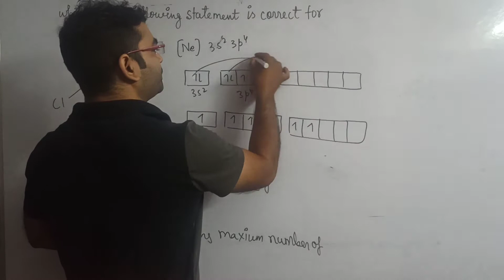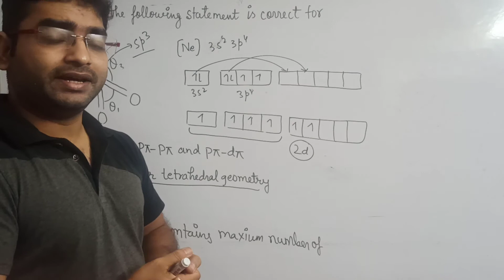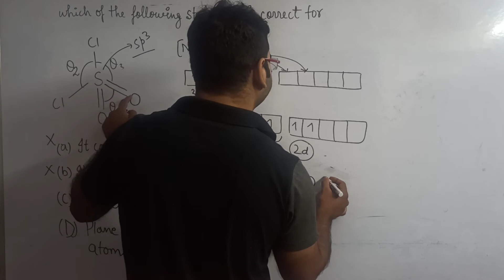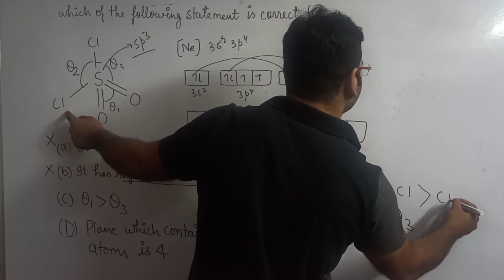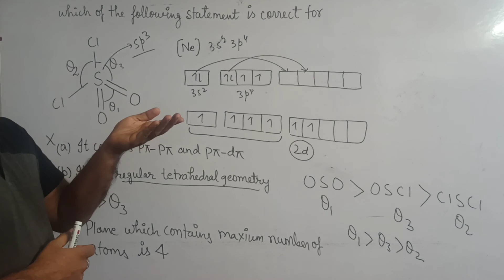25 April 2021